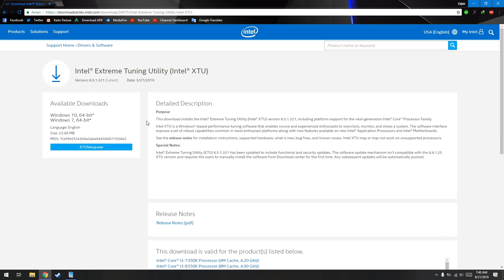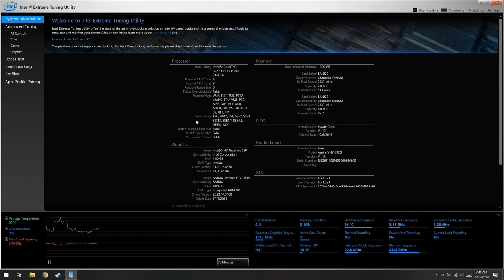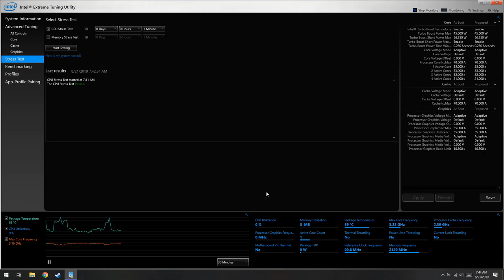Cara Stress Test Processor Intel!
oke bang,kali ini guwek akan memberikan sebuah video tutorial bagaimana cara melakukan stress test pada processor intel,jadi bisa mengetahui kondisi cpu/processor.

PSU : Gardu Listik
VGA : Bawaaan Mobo
FAN : Kipas Turbin
Processor : AMD Athlon x64 0.1 GHz
Motherboard : Motherboard Mati
HDD : Harddisk PS2
Casing : Kardus&Triplek
Monitor : GG 55 inch Curved Edition
Memory: 128MB Cap Tiga Setang
Headset : Samsul Wireless Edition(Emang gak ada kabel,karena digunting)
Mouse: Virtual Mouse
Keyboard: Virtual Keyboard
Kursi: Kursi Taman